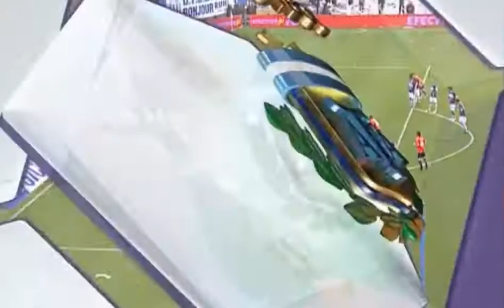Racing 1 Independiente 2 (Apertura 2009)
El 27 de septiembre del 2009 se disputó el Clásico de Avellaneda en la 6ta fecha del Torneo Apertura.
Independiente derrotaba a Racing, de visitante, por 2 a 1, con dos goles de Gandín en el primer tiempo. Sobre el final del partido le anularon mal un gol al mismo "Chipi" Gandín, lo que hubiera significado un hat-trick del delantero rojo.